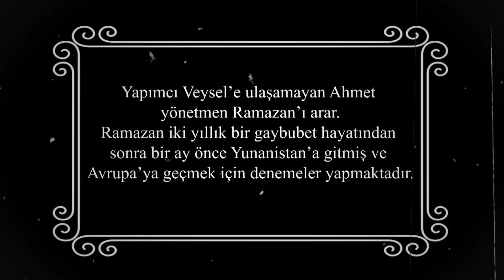NERDESİN MÜBAREK / 1. BÖLÜM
Selam 3 filminin yapımcılığını üstlenen Ahmet tam gaz hazırlıklar ile uğraşırken 2015 yılının son aylarında görünmez bir kaza geçirir. Başına aldığı darbe ile komaya giren Ahmet 3 yıl sonra uyanır, işlerine kaldığı yerden devam etmek ister ama köprünün altından çok sular geçmiştir. Yapımcı Ahmet'in başına gelenler yakında Raindrops TV ekranlarında.